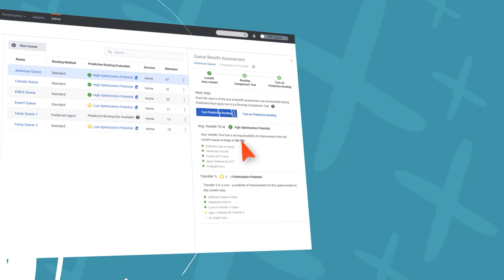Choisissez Genesys Cloud CX, le Centre de Contact Cloud Tout-en-un